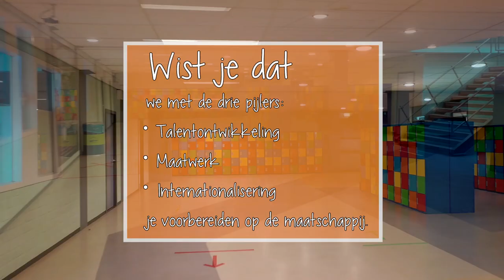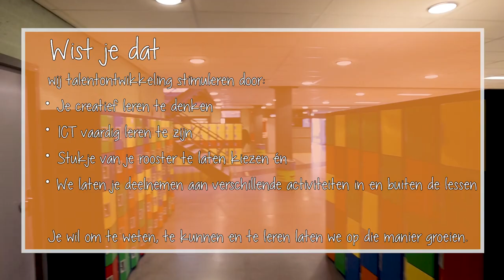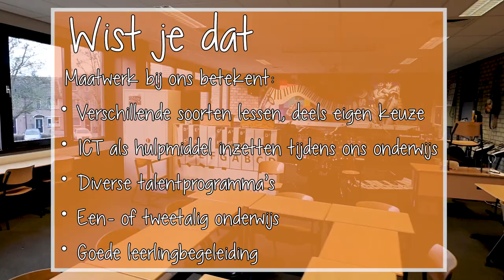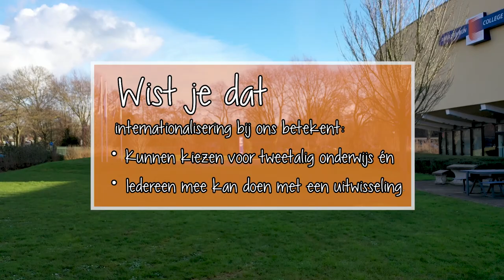Neem een kijkje op het Anna van Rijn College